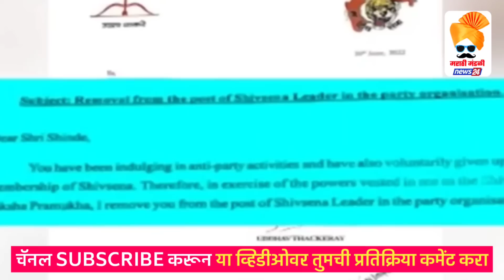शिंदेच्या विरोधात भाजपा कोर्टात, सेनेकडून सुद्धा झटका eknath shinde latest news uddhav thackeray